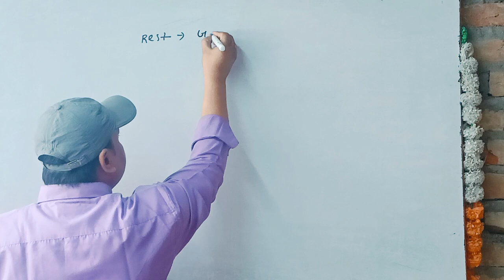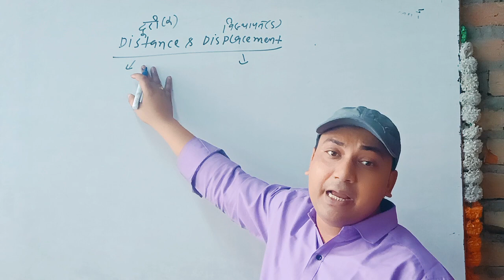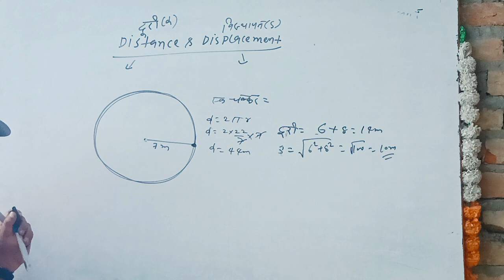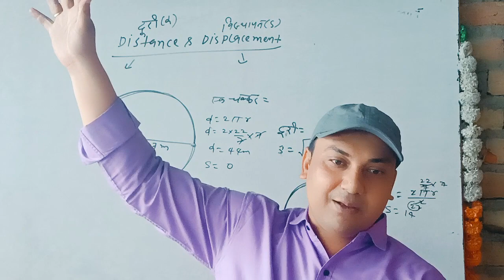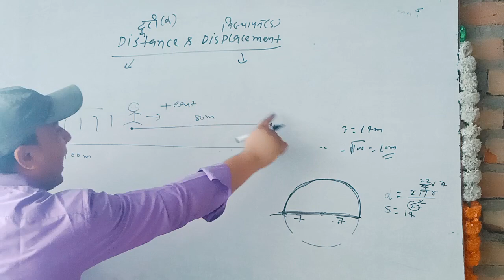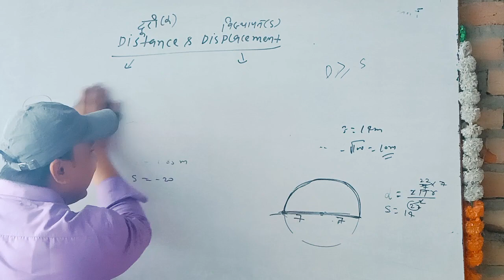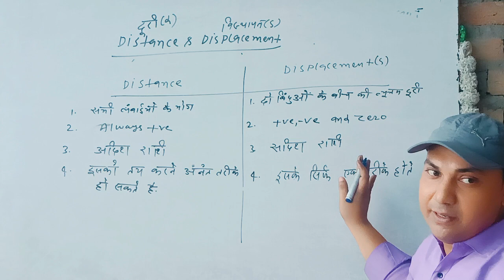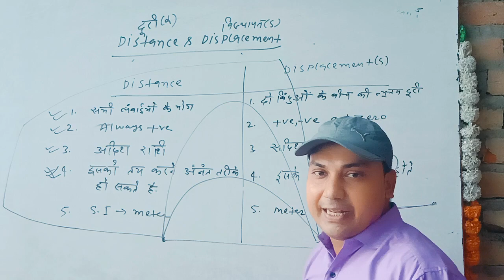academy// Distance and displacements//physics// Durgesh sir